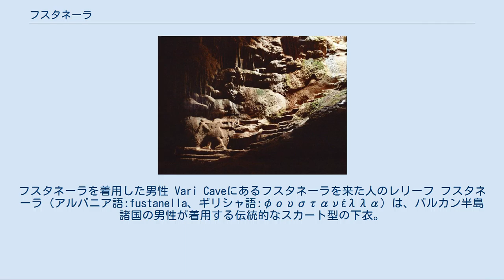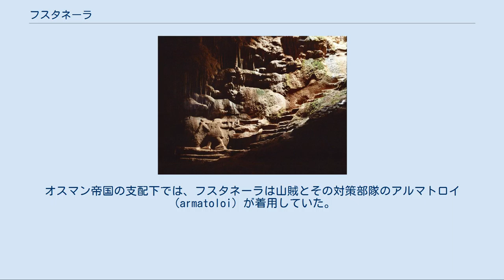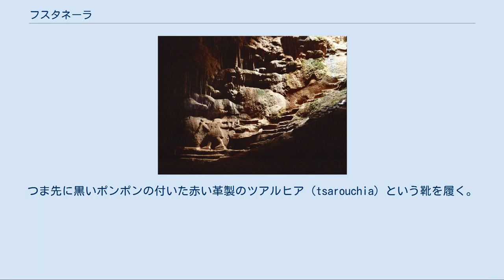フスタネーラ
フスタネーラを着用した男性 Vari Caveにあるフスタネーラを来た人のレリーフ フスタネーラ（アルバニア語:fustanella、ギリシャ語:φουστανέλλα）は、バルカン半島諸国の男性が着用する伝統的なスカート型の下衣。
女性のスカートはフスタと呼ばれる。
 現代では、フスタネーラは主にギリシアの儀仗部隊エヴゾネス（Evzones）や、アルバニアの親衛隊の衣装、アルバニア、ギリシアの民族舞踊の衣装の一部として残っている。
 かつて、フスタネーラはアルバニア南部のトスク地方から15世紀頃にギリシアに導入されたと考えられていたため、『アルバニア風シュミーズ』という別名もある。
同型の衣装は、シリアからルーマニアにかけて広く存在しているが起源については紛糾している。
 フスタネーラの起源は古代ギリシアまでさかのぼる。
東ローマ帝国の時代には、スカート型の下衣はポデア（podea）と呼ばれていた。
ポデアは神話の英雄や辺境守備隊であるアクリタイ、12世紀以降はマヌエル1世コムネノスの象徴とされていた。
オスマン帝国の支配下では、フスタネーラは山賊とその対策部隊のアルマトロイ（armatoloi）が着用していた。
独立の気運が高まる18世紀から19世紀初頭、フスタネーラは民族全体の象徴とされるようになる。
このころのものは、まだ膝下丈で裾はガーターと共にブーツにたくし込まれていた。
ギリシャ王国時代、スカートは膝上丈まで短くなり、靴下型のタイツと、編み上げブーツかポンポンを飾った靴を合わせるようになった。
現代のギリシャの儀仗部隊エヴゾネスはこのスタイルを踏襲している。
 フスタネーラは木綿の一枚布から一般的なプリーツスカートと同様の手法で作られるが、襞が非常に多いのが特徴的。
エヴゾネスのものにはトルコの支配年数にちなむ400の襞を畳む。
左右が分かれたジャージの白ストッキングを穿き、白木綿の靴下をさらに重ねて黒い房つきのガーターで留める。
裾がまっすぐに断ってある、腰丈でかなりゆとりの大きいビショップ・スリーブ風の白いプカミサ（シャツ）を着る。
フスタネーラを腰に結わえて、幅8センチ長さ230センチほどの縞模様の帯を上から巻く。
つま先に黒いポンポンの付いた赤い革製のツアルヒア（tsarouchia）という靴を履く。
このポンポンは、独立戦争のころに暗器として靴に隠したナイフの刃先を隠すためのものの名残。
赤いフェルトを五枚矧ぎにして黒いふさ飾りを飾った縁なし帽を被る。
上着として、ピスリと呼ばれるトルコ風の体にぴったりした綴れ織りの腰丈ジャケットを着る。